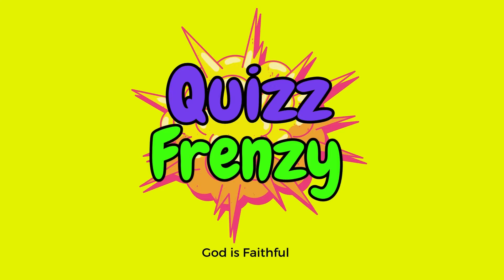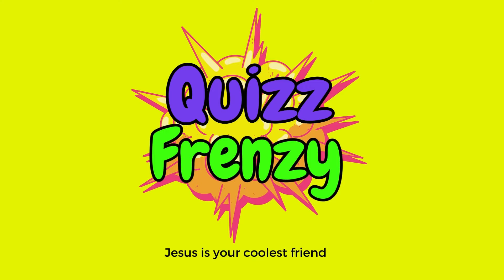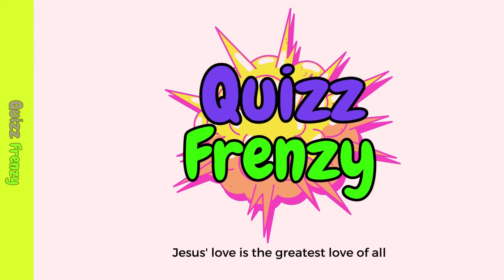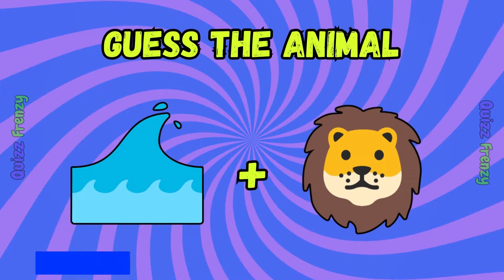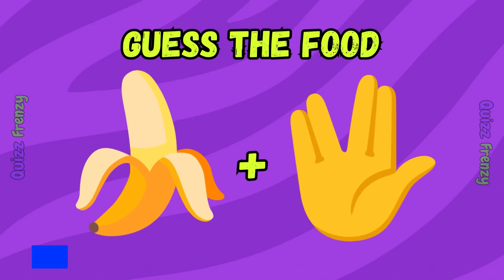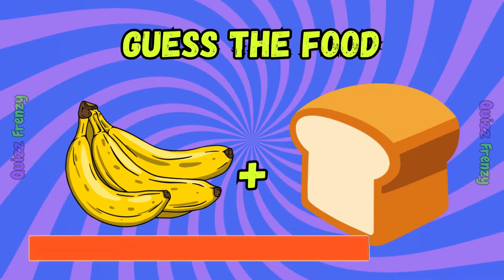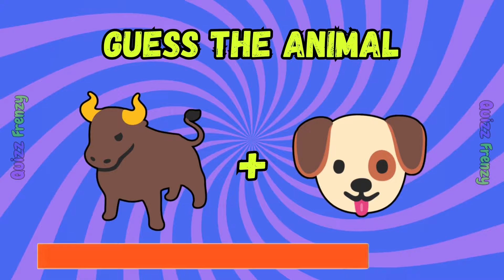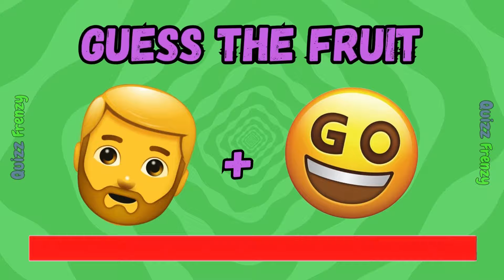Guess The Food & Candy By Emoji 🍟🍔🍭 Emoji Quiz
00:00 - Guess The Food & Candy By Emoji 🍟🍔🍭
02:00 - SUBSCRIBE
05:00 - LIKE

Let's go!